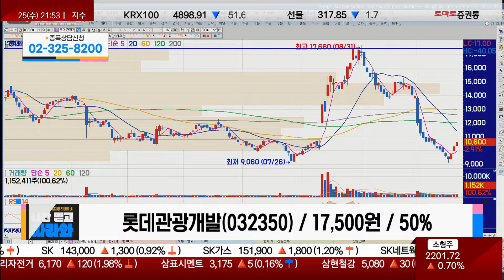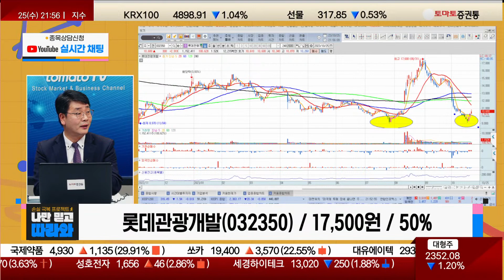회복에 시간 필요해, 망할 기업은 아니야 / 롯데관광개발(032350) [이재필 전문가_나만 믿고 따라와]